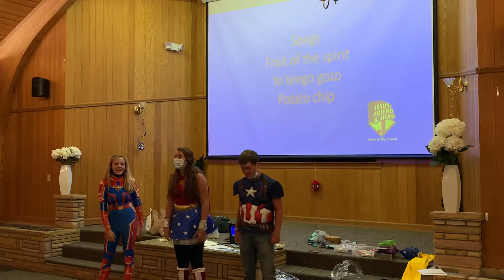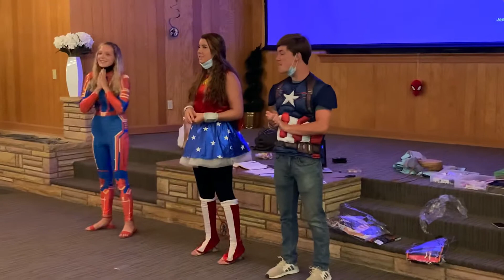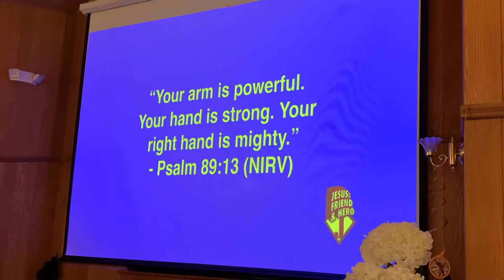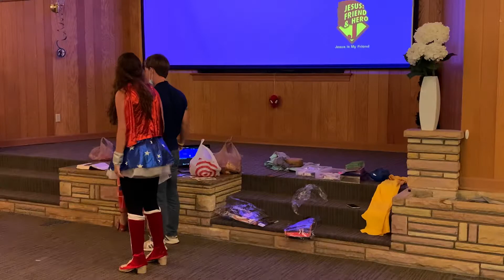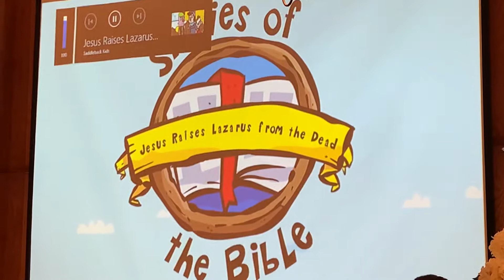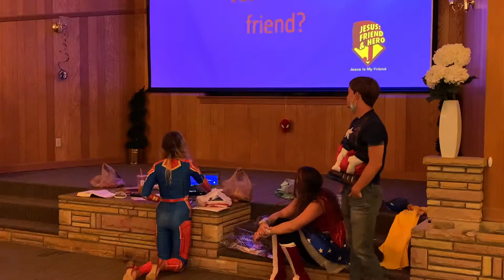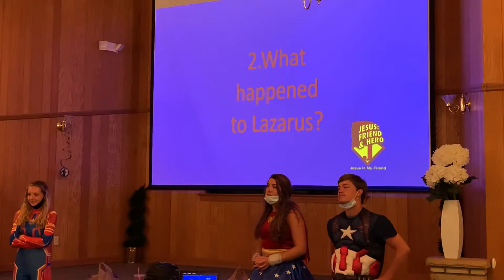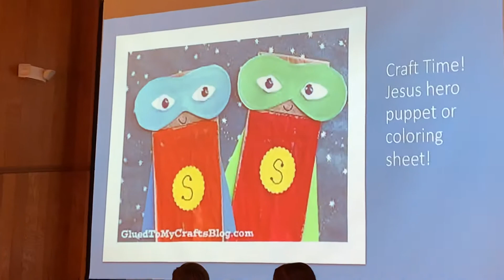Children’s Worship Live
Sunday July 12 - live recording of JESUS IS OUR BEST FRIEND - children’s Worship